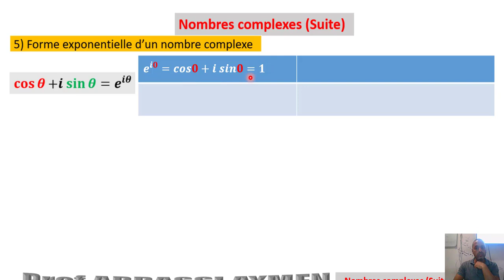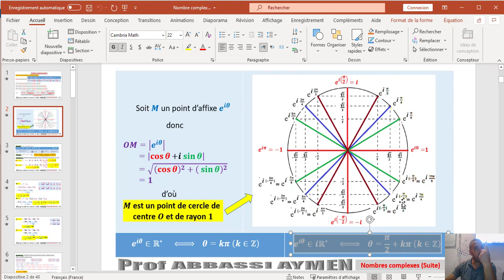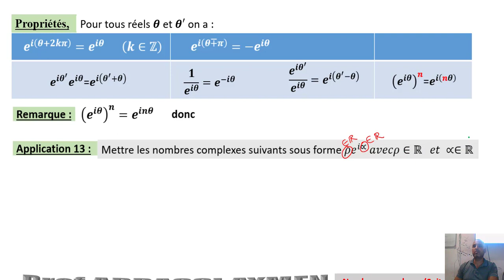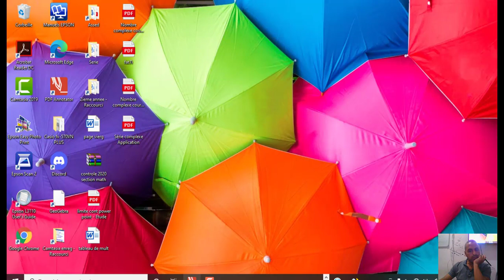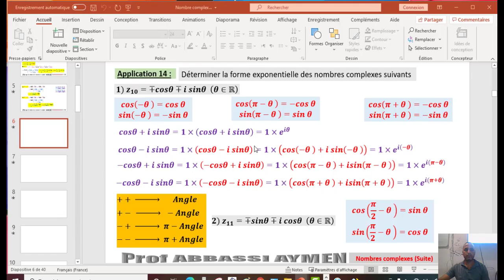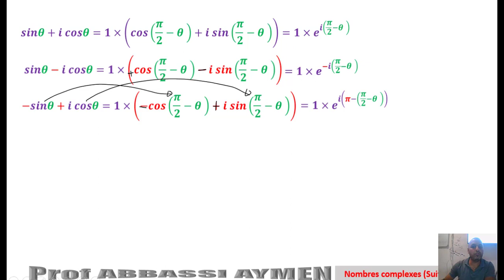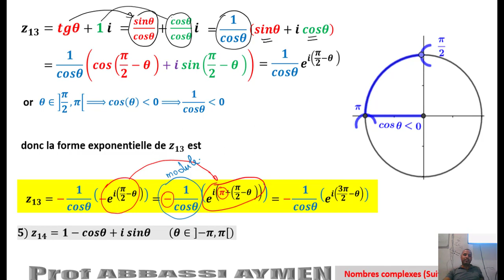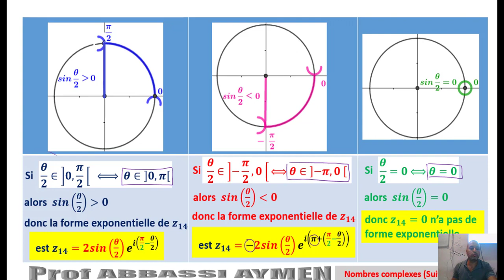Nombre complexe (Forme exponentielle)